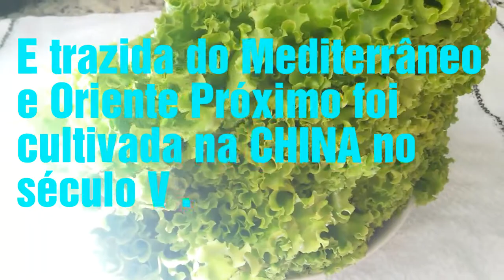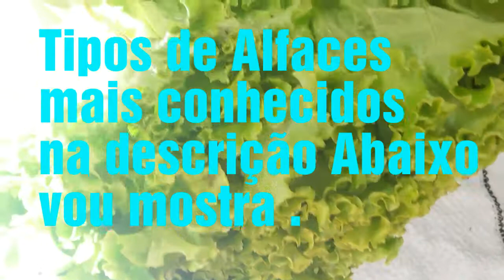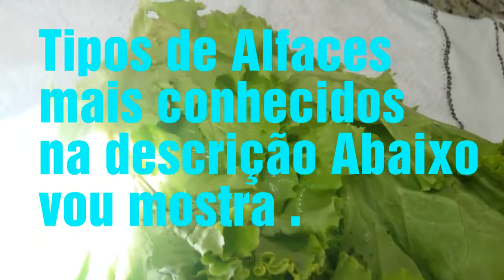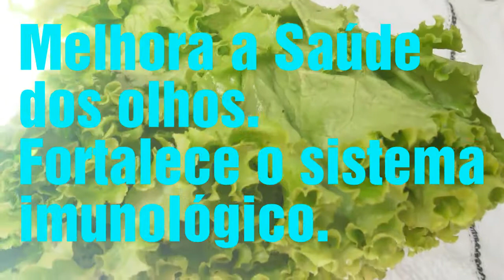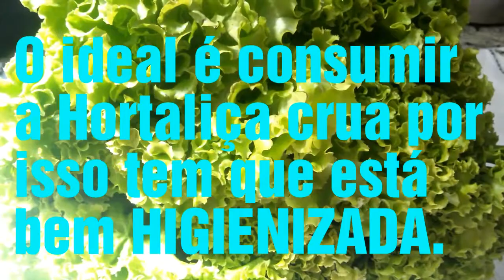ALFACE ORIGEM E BENEFÍCIOS PARA SAÚDE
OLÁ PESSOAL hoje vou mostra o ALFACE SUA ORIGEM E BENEFÍCIOS PARA SAÚDE espero que gostem porque o ALFACE só trás benefícios para a saúde, para todas as idades.
E nativa do Mediterrâneo e Oriente Próximo foi cultivada na CHINA no século V.
A alface foi cultivada em Jardins Reais de Reis PERSAS, irá há mais de 2000 anos atrás.
Na verdade a palavra ALFACE e derivado da raiz da palavra latina LAC que significa LEITE referente ao suco leitoso encontrada em Alface maduro Caules.
A alface Lactuca SATIVA l , e a Hortaliça folhosa de maior consumo no Brasil.

Os alfaces mais conhecido
Tipos :
ALFACE AMERICANA
ALFACE DE FOLHA SOLTA
ALFACE LISA
ALFACE ROMANA

PROPRIEDADES MEDICINAIS
PÕE POSSUI UM PRINCÍPIO ATIVO QUE É UM CALMANTE MUITO EFICAZ E INDICADO PARA PESSOAS QUE TEM INSÔNIA E AS PESSOAS TENSAS E AGITADAS.

O IDEAL É CONSUMIR A HORTALIÇA CRUA POR ISSO TEM QUE ESTÁ BEM HIGIENIZADA.

ESPERO QUE GOSTEM OBRIGADO DEUS ABENÇOE NÓS TODOS.